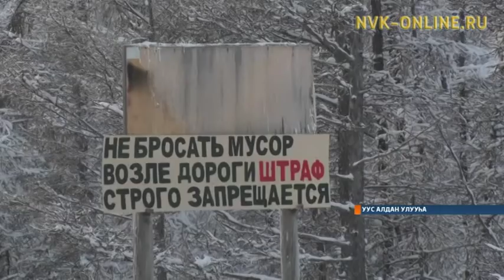Информационная программа «Саха сирэ». Выпуск 30.01.2018 в 20:30